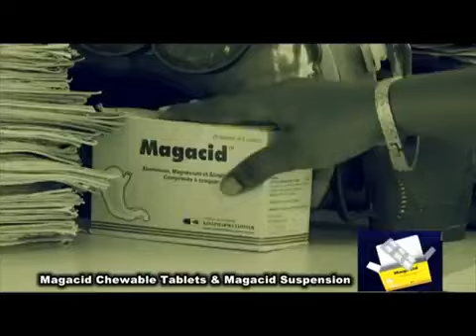Amissah-Arthur goes home today